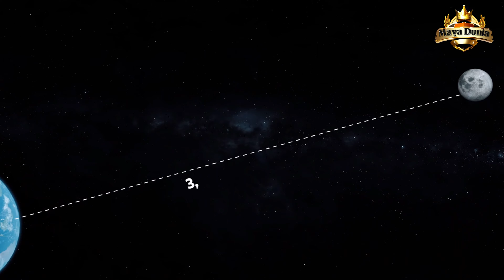চাঁদের ভয়ঙ্কর জগৎ সম্পর্কে জানলে আপনি অবাক হবেন | Dark Side Of the Full Moon Documentary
Title: চাঁদের ভয়ঙ্কর জগৎ সম্পর্কে জানলে আপনি অবাক হবেন | Dark Side Of the Full Moon Documentary

In this video, we are discussing about Moon.
The moon is far more than just a beautiful object in the night sky.

Ever since its creation 4.5 billion years ago the moon has been edging away from Earth into space.  Throughout its journey, it has influenced our planet in different ways.  But one things clear, without it life would never have emerged on Earth.

4.5 billion years ago the moon forms when another planet slams into the early Earth.  The impact knocks our planet “off-balance” onto an axis of 23 degrees, which we still rotate around today.  This is what gives us our seasons.  Without it we would have no summers, springs, winters or falls.

4 billion years ago the solar system endures the most violent meteorite bombardment in its history, the Lunar Cataclysm.  The Earth, being 50 times bigger than the moon, exerts a massive gravitational pull on incoming space debris.  Because the moon is still so close to Earth it too gets hit.  99% of all craters on the lunar surface visible today are a result of this bombardment.

3 billion years ago the Earth has water and oceans.  Because the moon is far closer its gravitational pull is far stronger on the Earth.  The tides it creates are thousands of feet high and smash hundreds of miles inland every day.  Scientists believe that these tides feed the Primordial Soup with the minerals required to start life.  Without them only the most basic microbes would be on Earth today.